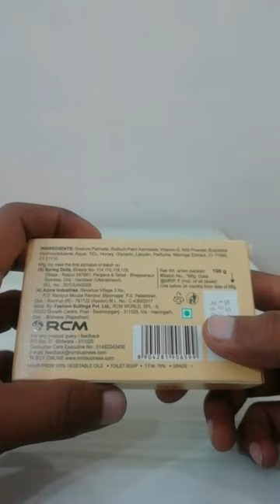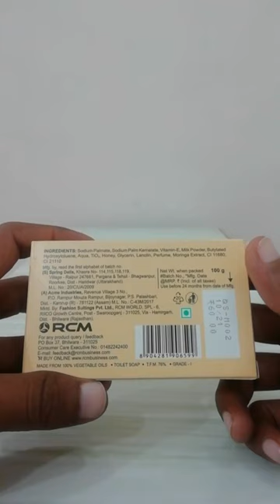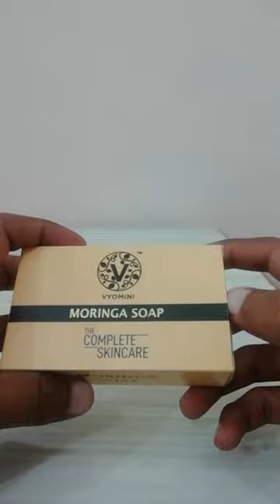Moringa Soap Product Review || उत्पाद की समीक्षा